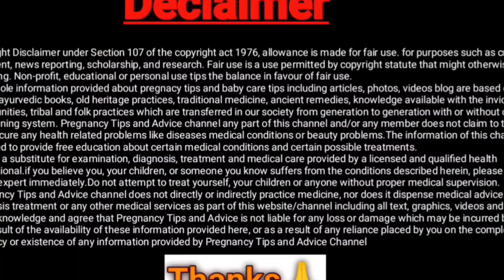डिलीवरी के 1 घंटे बाद क्या होता है और आपको क्या चीज जाननी चाहिए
Image credit  : Pexel istock and freestock
About this video:
डिलीवरी के बाद क्या होता है एक महिला को इसकी जानकारी प्रेगनेंसी से ही होनी चाहिए डिलीवरी के दौरान एक महिला का मानसिक संतुलन ऐसा होता है कि उन्हें किसी चीज के बारे में जानकारी लेने के जानकारी इकट्ठा करने का समर्थ नहीं होता अगर उन्हें पहले से ही यह सारी चीजों की जानकारी होनी चाहिए हमने अपनी इस वीडियो में बताया कि डिलीवरी के बाद क्या होता है क्या परेशानी आती है और एक महिला को क्या चीज करनी चाहिए तुम्हारी वीडियो को पूरा अंत तक जरूर देखिएगा जिससे आपको पूरी और सही जानकारी मिल सके कोई भी सवाल सुझाव हो तो कमेंट करके जरूर लिखिएगा धन्यवाद नमस्कार